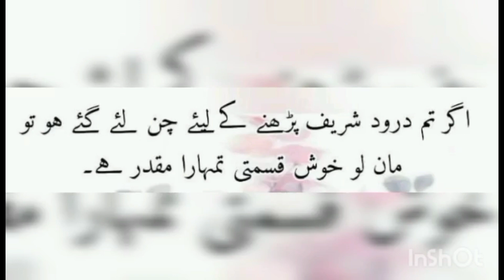droodsharif hamarakarachi clifton standwithislam beautifulkarachi karachi